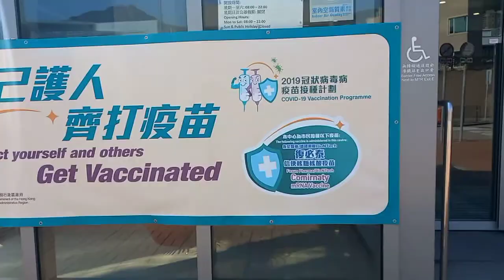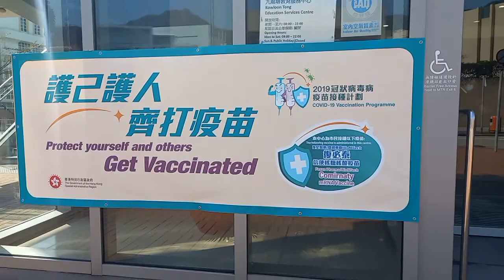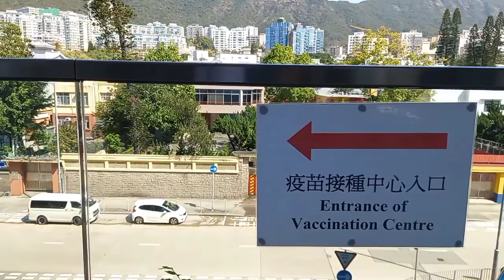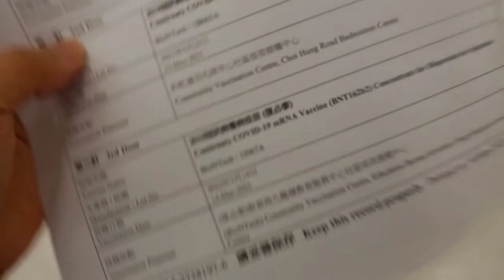Vaccine Booster || Side Effect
Fever, headache, fatigue, and pain at the injection site were the most commonly reported side effects, and overall, most side effects were mild to moderate. Must take some rest after  and take some medicine..